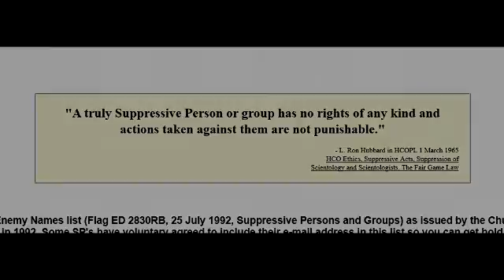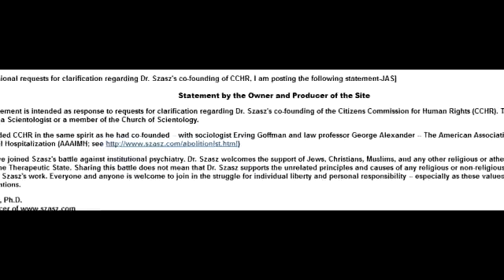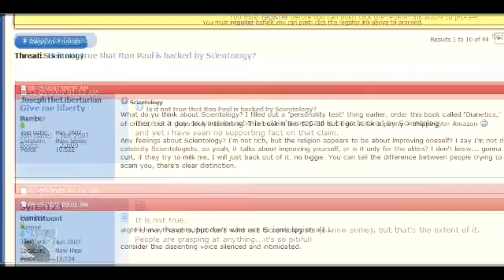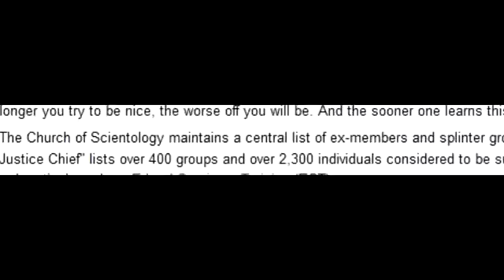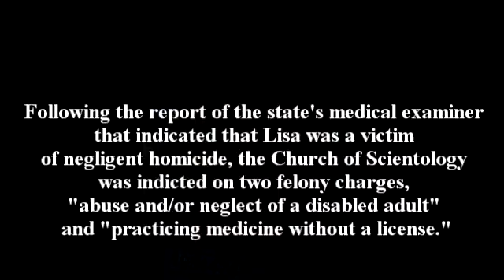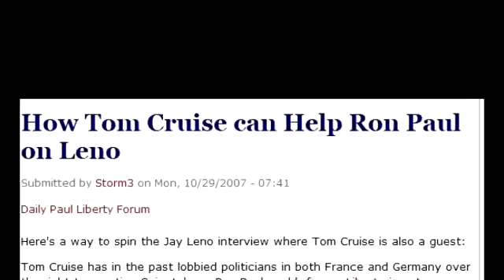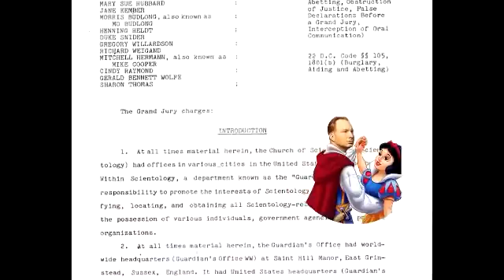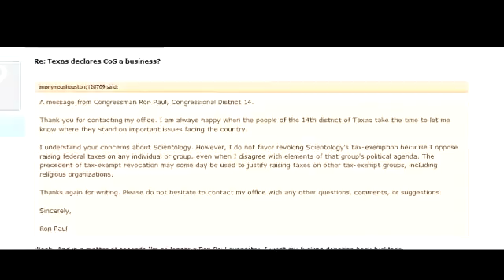IRS Payment Plan Tama County IA